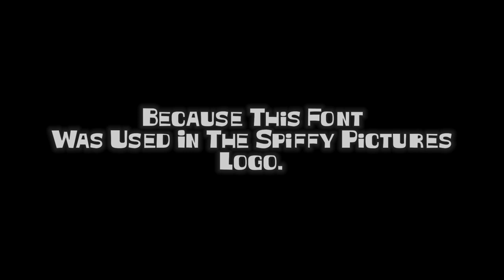I Finally Got The Witless Font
This Font Is Free To Download